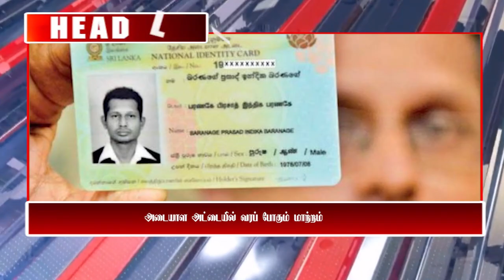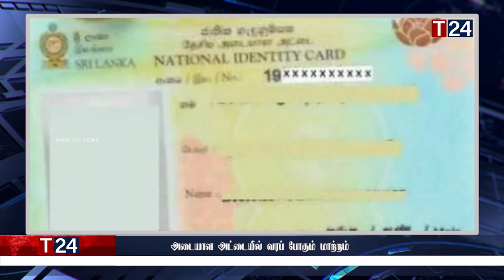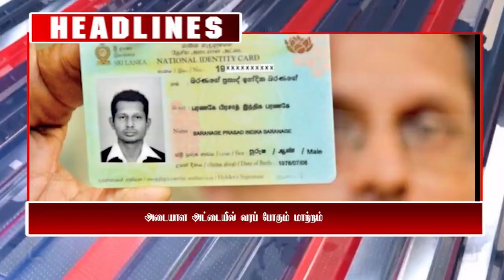காலை நேர பிரதான செய்திகள்25.11.2022 | Today Sri Lanka Tamil News | T24.News - Main Tamil News.